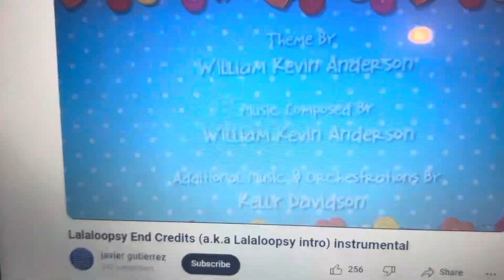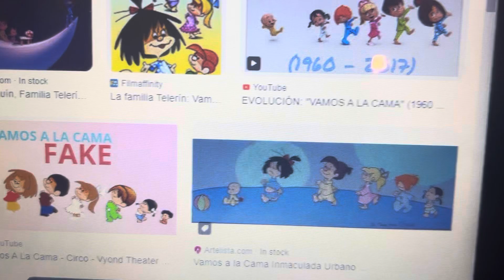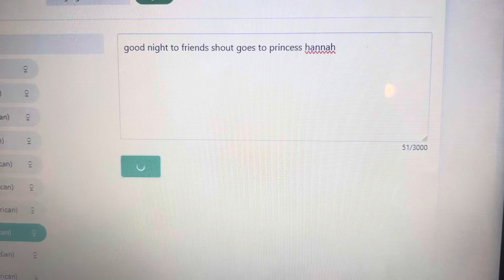Good night everyone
For @justinholbert3247 @TVholidays @RWSThomasMLP-Fan1238 @CruzIbarraMartinez413 @EvilAmber2004